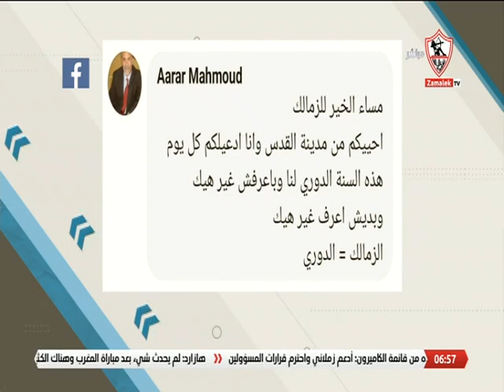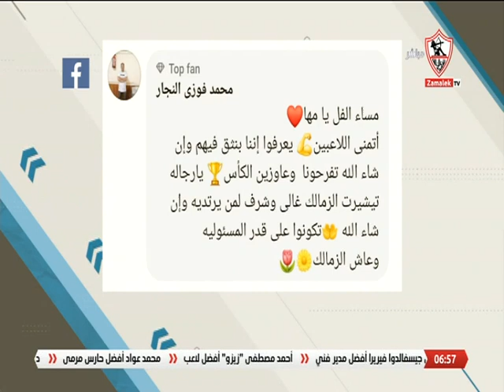أخبارنا - حلقة الثلاثاء مع ( مها صبري ) 29/11/2022 - الحلقة الكاملة